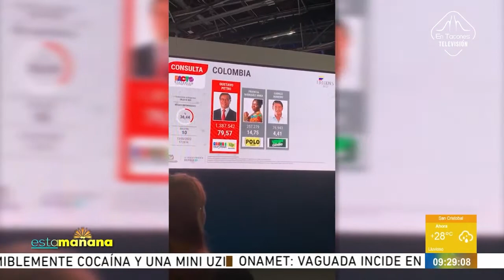EnTaconesTV, en Esta Mañana del Canal 4RD, elecciones en Colombia 2022